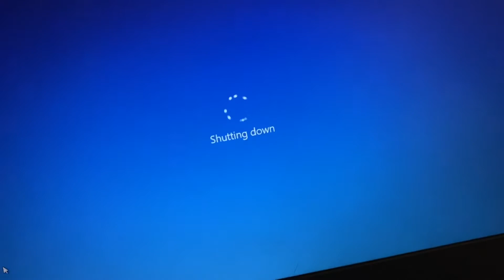Daily Routine in Pakistan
This is my daily routine in Pakistan unless it's weekends or if we have a week break like we do now for Easter.

Snapchat Awais: awaisya
Snapchat Haider: xworld786

Haider Awais is a channel where we do challenges skits stop motions it's just to make you happy

Team line is a channel were we Just do challenges to get a trophy it's for fun and to make you smile

Team line vlogs is a channel were we vlog not everyday just sometimes to make you happy

786 games is a channel where we do gaming all about games it's really fun to make you happy